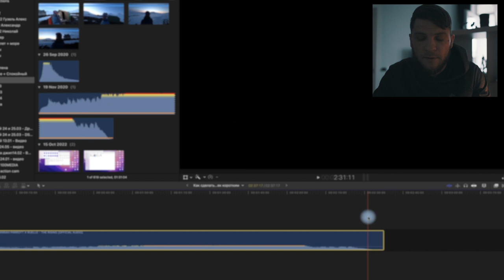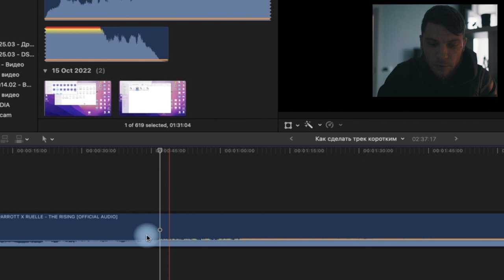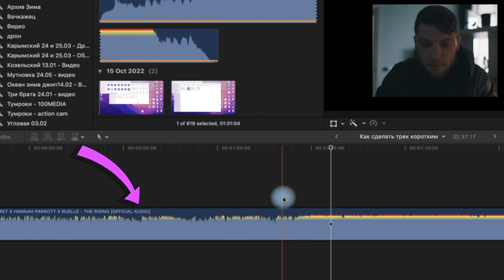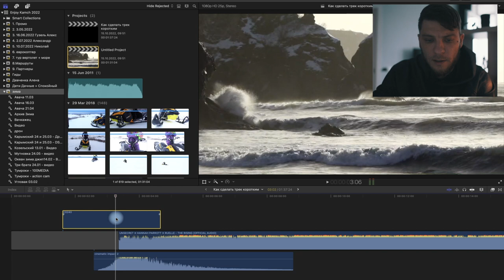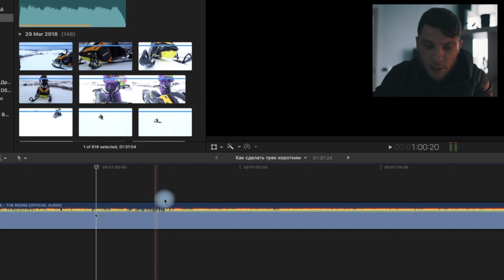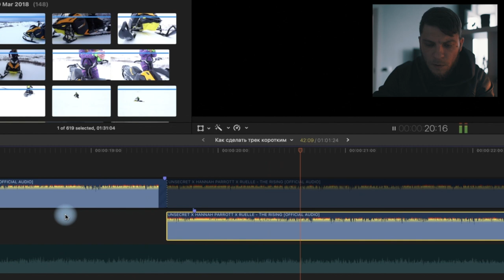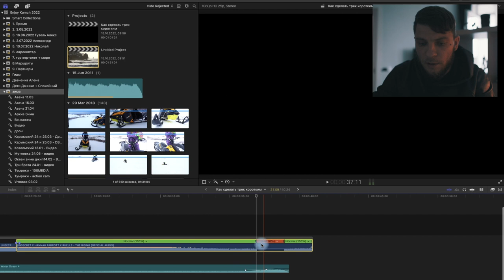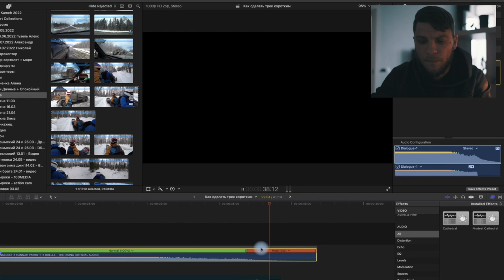Как обрезать песню в final cut pro чтоб было нормально| Монтаж звука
Прости за темную картинку, сижу без света, фонаря нет, исо не задрать.
Я тут на обложке пытаюсь показать как сократить трек в final cut pro что бы не потерять его смысл, у меня не очень понятно получается как и название этого видео. Кароч,  показываю как сделать песню меньше чем она есть на самом деле :) Ну я надеюсь ты понял